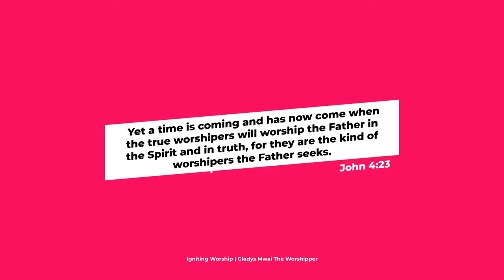Here's my worship | Igniting Worship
Welcome and welcome back to Wema TV!
Show:  Igniting worship
Host: @GladysMwaitheWorshiper
Keyboardist: Samuel Muriithi
Acoustic: Samuel Kulu

Crew:
Creative Director: @KreativeKev
Audio Engineer: Stephen Muriithi
Audio Producer: @saltgenerations.6757
Camera Assistants: Kevin Woye & Victoria Kimani